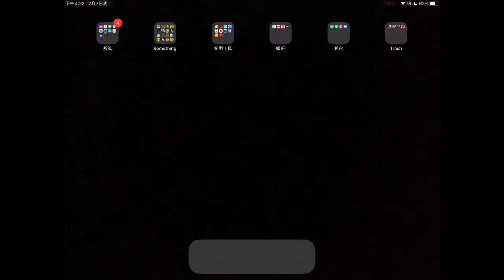Eternal Core - Pragmatism and Sheriruth [Future 10] EX